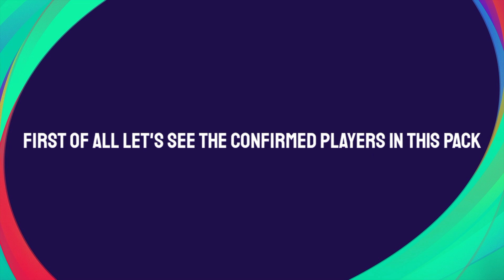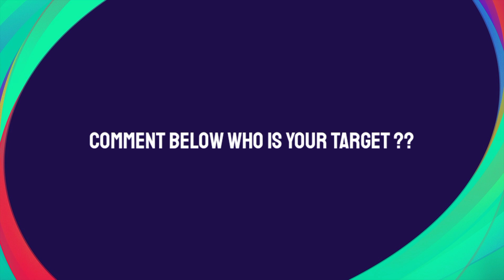Fans' Choice English League Featured Players Official Max Ratings In Pes 2021 Mobile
Fans Choice English League Players Official Max Ratings in Pes 2021 Mobile